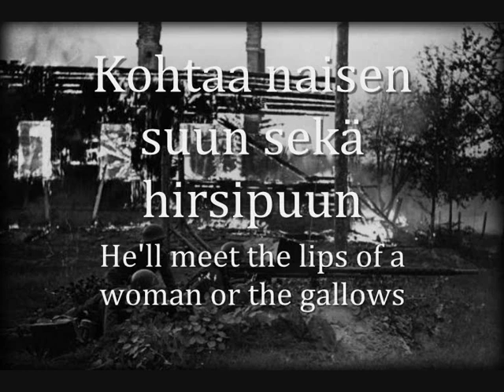"Käy Rohkeena Taistoon" - Finnish Patriotic Song